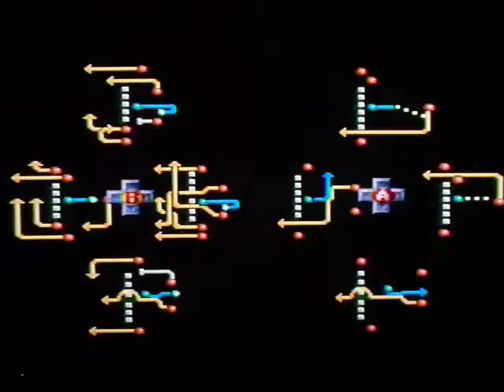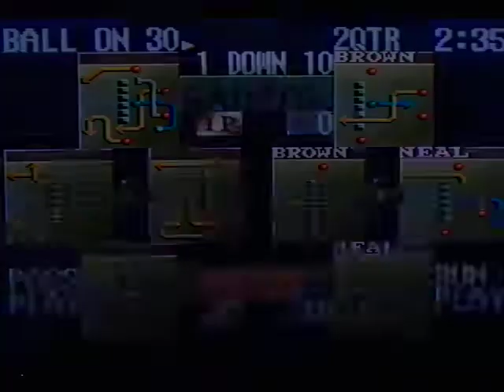TSB II [SNES]: Week 4-NO at SF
Tecmo Super Bowl ll: Special Edition (Full Season with commentary). Week 4-New Orleans Saints (cpu) at San Francisco 49ers (cpu).
Upload # 369